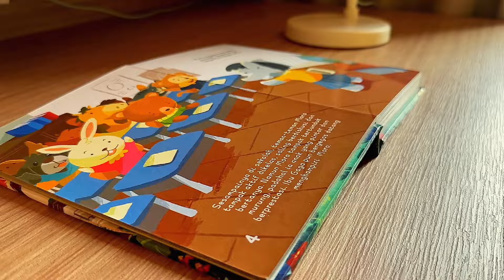A Home With Luxury Living at Brahmapuri Podomoro Park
Brahmapuri Podomoro Park offers you a luxurious and unique living experience.
Start your day jogging by the lake, enjoying the view from either the balcony or the backyard.
Every room is spacious and cozy, designed for your family's comfort.

Living in Brahmapuri provides you and your family with a high quality of life.